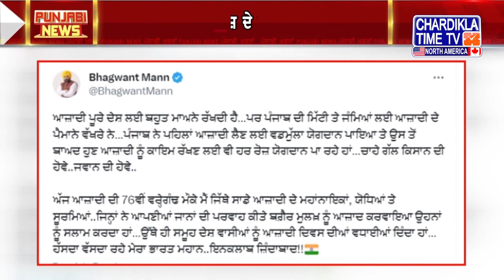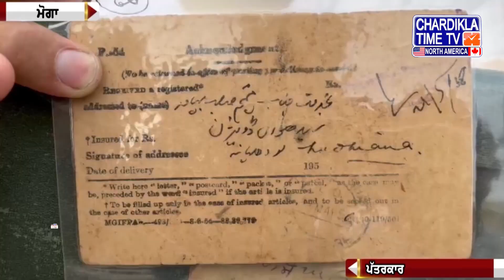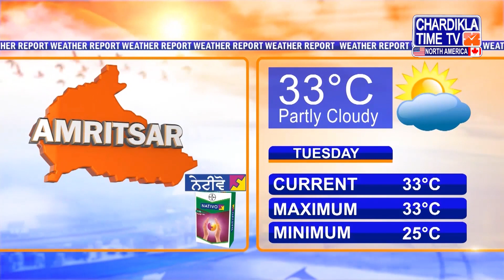Punjabi News Live Today Punjabi Latest News Today Top News Chardikla Time Tv News